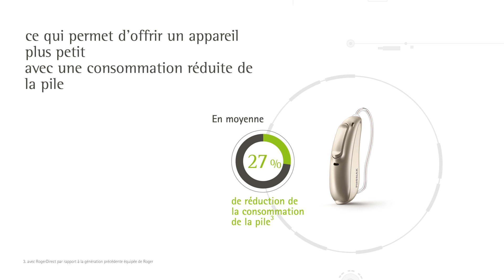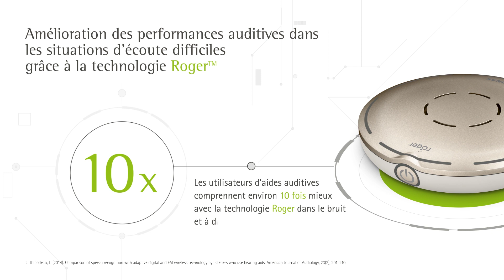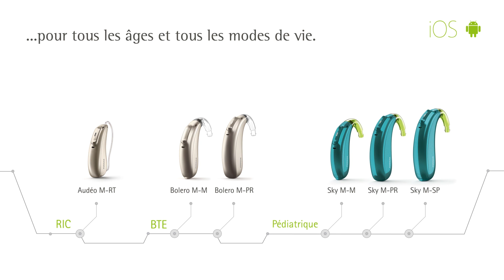Découvrez Phonak Marvel 2.0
Voici Marvel 2.0 ! Obtenez plus de performance auditives grâce à RogerDirect™, notre nouvelle technologie compatible avec toutes les aides auditives Phonak Marvel. Découvrez toutes nos nouveautés